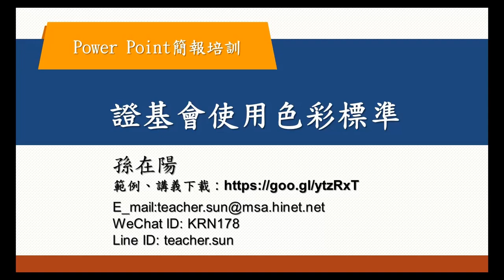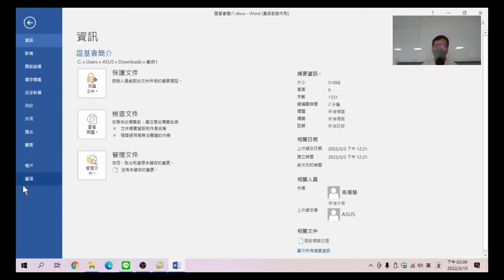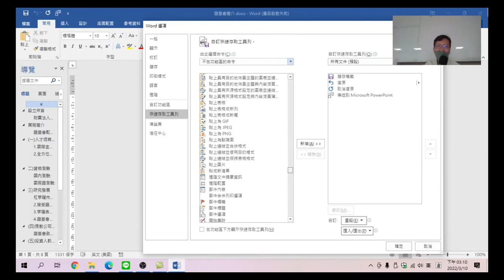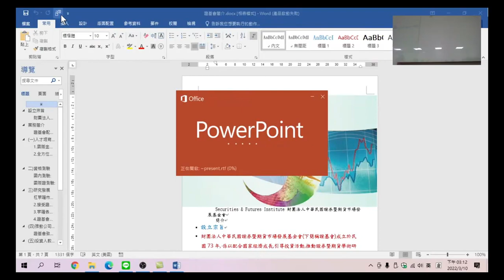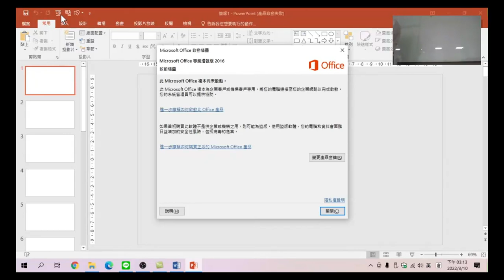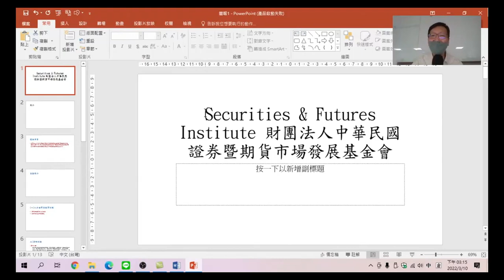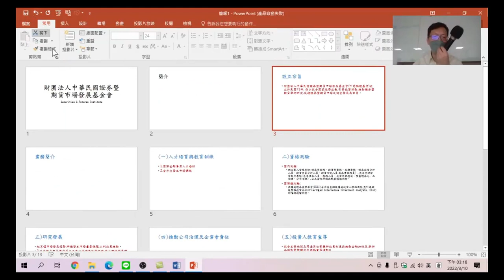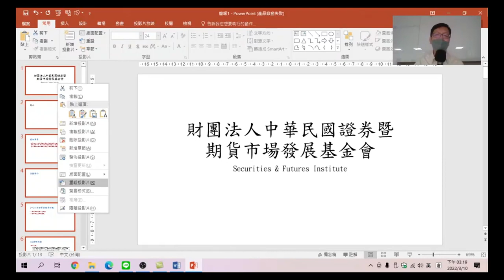PowerPoint簡報培訓－06.證基會使用色彩標準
介紹證基會各項元素所使用的標準色彩。